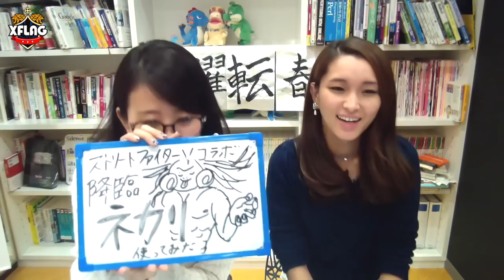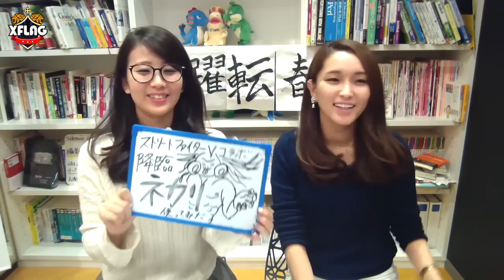【ストVコラボ】「ネカリ」使ってみた【モンスト公式】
人気格闘ゲーム「ストリートファイター」の新シリーズ「ストリートファイターⅤ」と「モンスト」が、2月17日(水) 12時(正午)より、期間限定でコラボイベントを開催！

※モンストアニメをフィルムコミック形式で1〜3話をサクッと振り返る場合はこちら（

編集：Jake